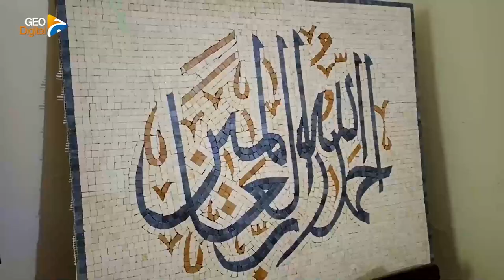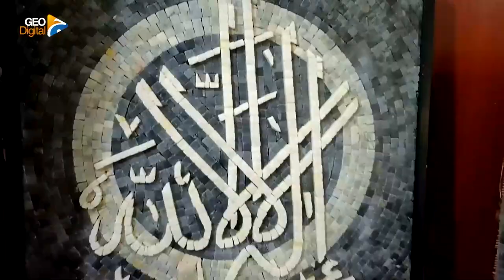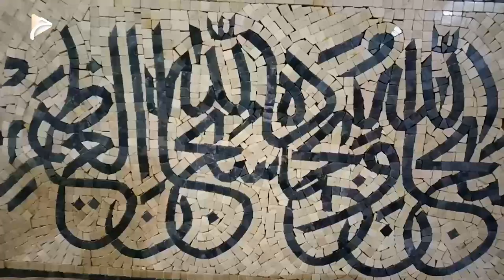What is Mosaic Art? | Paper Mosaic | Glass Mosaic | Geo Digital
What is MosaicArt? | Paper Mosaic | Glass Mosaic